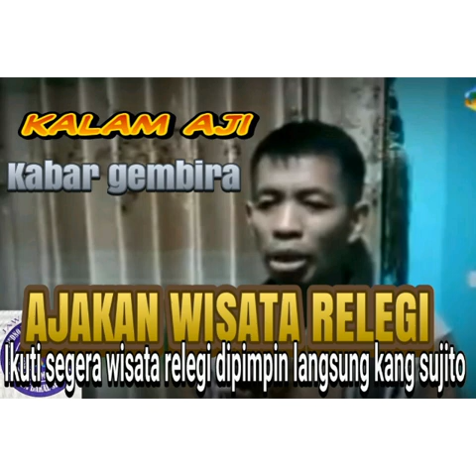YUK WISATA RELEGI SAB PITU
kang sujito ajak sellau para sedulunya untuk rutin puasa. dan sekaligus ada wisata bersama untuk wisata

salamtunggal nafas